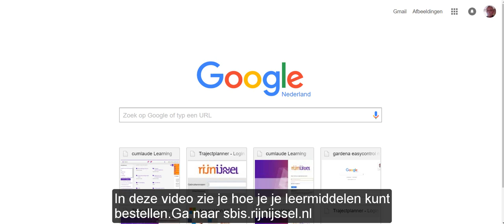Rijn IJssel - Leermiddelen bestellen via Studers